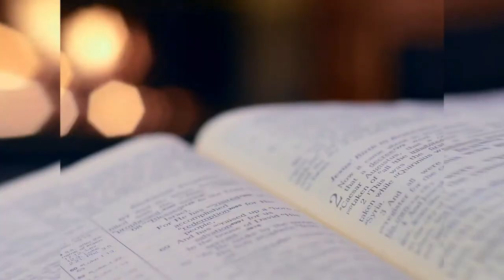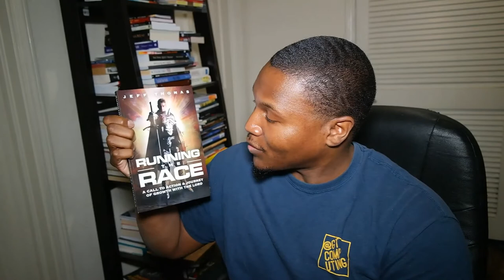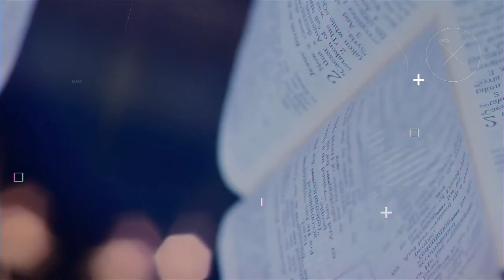Rejoice In The Lord Always ESPECIALLY In Small Beginnings | Tulsa Motivational Speaker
This video is about how we should rejoice in the Lord always, especially in small beginnings. This is necessary to develop the character Christ is trying to develop in you.

Link To Book